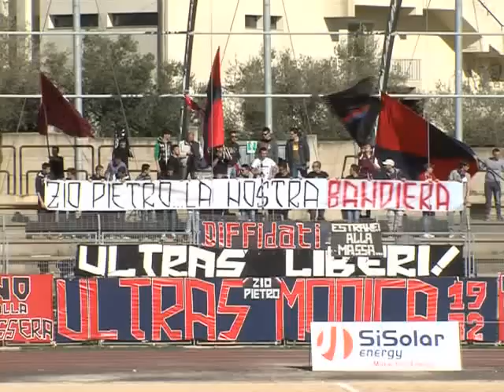MODICA real avola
Clicca su "MI PIACE" per votare la partita più bella della stagione secondo te. VOTA il "MIGLIORE CALCIATORE" della Serie D Girone I scrivendo il suo nome nei commenti o il "GOAL PIU' BELLO" della stagione 2012/2013 scrivendo il nome del calciatore e la partita. PARTECIPA AL NOSTRO SONDAGGIO